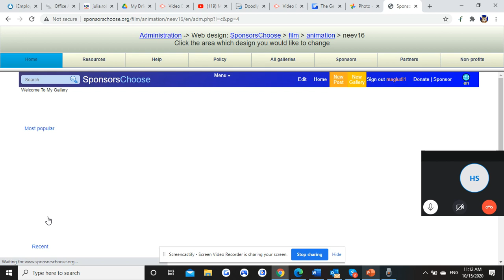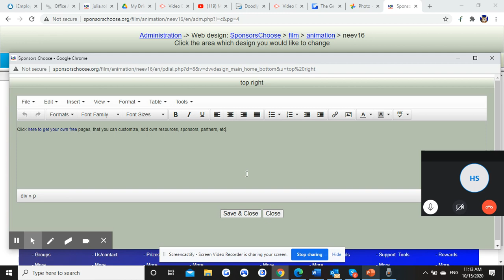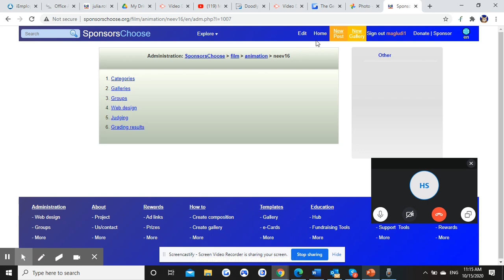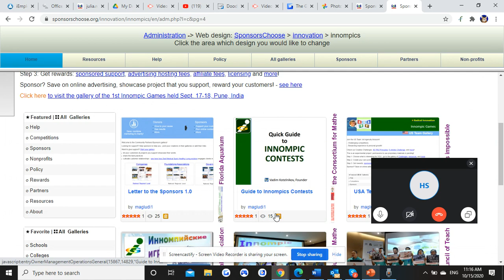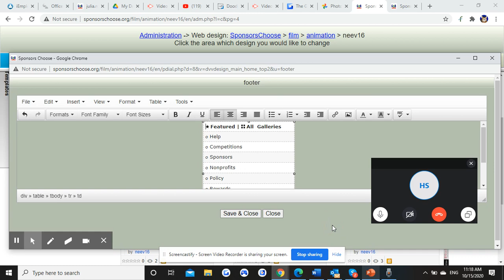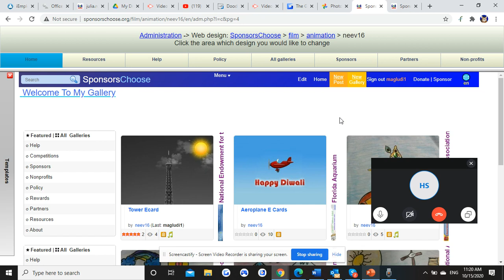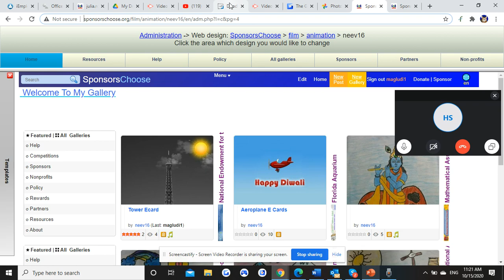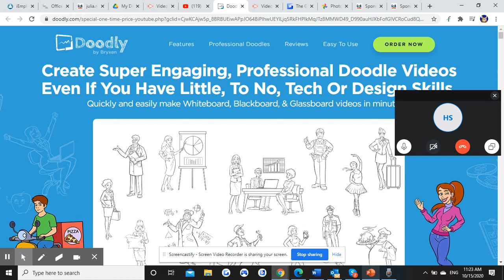Design Kid's Art Gallery 2020 11:23 AM